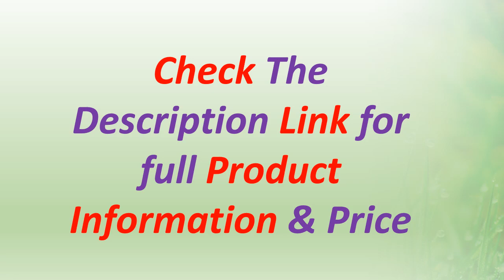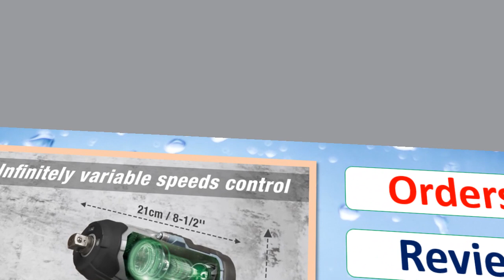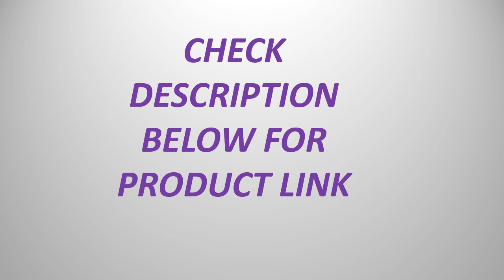Top 5 Best Electric Wrench Buy in 2024 | Best Cordless Impact Wrench Review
5. ONEVAN 3100NM Brushless Electric Wrench 3/4 inch Cordless Impact Wrench 588VF Battery Handheld Power Tool For Makita 18v Battery

4. Kamolee DTW700 1800N.M Torque Electric Impact Wrench Brushless Cordless Power Tool for Makita 18V Battery.

3. WORKPRO 20V Electric Cordless Impact Wrench 1/2-inch 300N.M Max Torque Wrench 4.0Ah Li-ion Battery with Fast Charger Power Tools

2. WORKPRO 21PC 20V Li-ion Cordless Compact Drill Driver Set and Impact Screwdriver Set with 2 Fast Charging Batteries Power Tool

1. WORKPRO 20V Cordless Electric Drill and Impact Screwdriver Driver Set Rechargeable Power Tool Sets With 16PC Accessory Sets